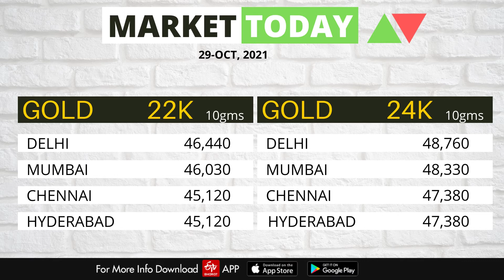Share Market News Today | Stock Market News | Nifty Update | October 29, 2021- ETV Bharat Haryana